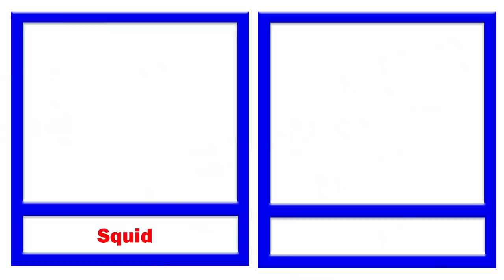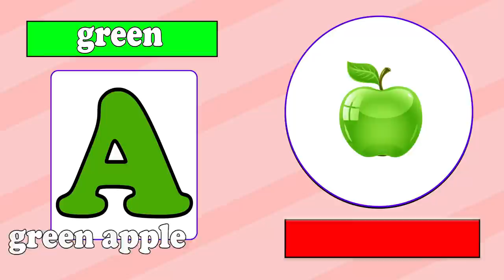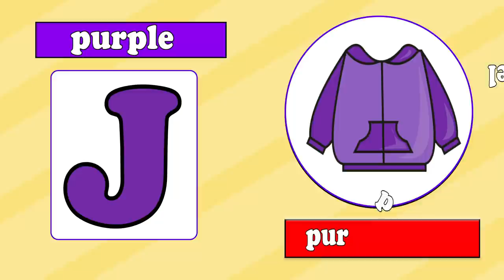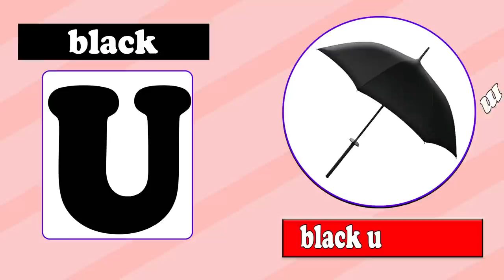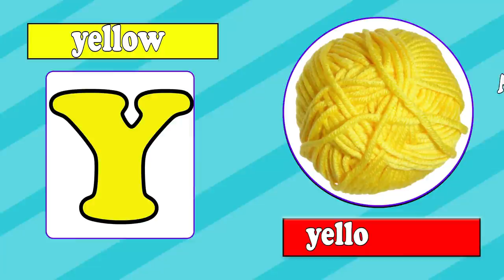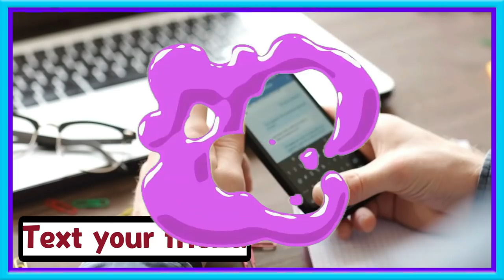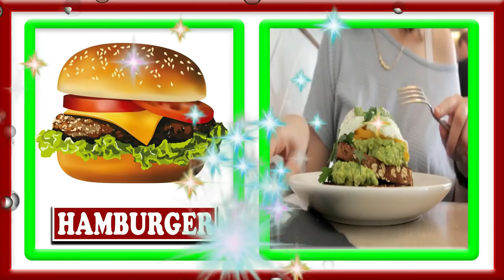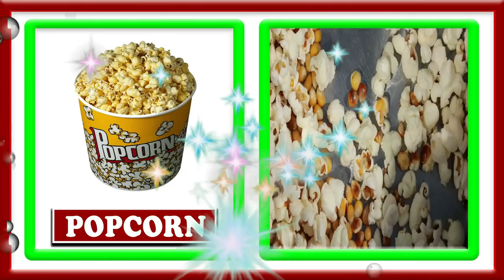Toddlers Learning Videos | Flashcards Vocabulary | Educational Videos For Kids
This video is related to kids learning videos for kids, early childhood education videos and preschool learning videos. Moreover, this video is helpful for kids to learn alphabet, numbers and vocabulary for kids. It consist of kids learning videos preschool, videos for kids to learn and educational videos for kids. This toddlers learning videos contains learn alphabet, ABC flashcards, learn numbers, learn shapes, basic kids vocabulary for kids etc.

We compose this video to help children to get engage and learn alphabetical characters name, counting numbers, vocabulary for kids and ABC 123 colors and shapes with fun and ease. This video is helpful for live teachers for the explanation and recognition of alphabet numbers colors and shapes for preschoolers.